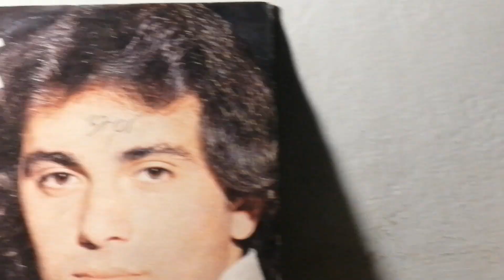Mišel Briški – Zime Se Sjeti, Keti *1979* /// *vinyl*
Label:
Jugoton ‎– SY 23604
Format:
Vinyl, 7", Single
Country:
Yugoslavia
Released:
1979
Genre:
Pop

/Zdravko Šljivac • Josip Ivanković • Vedran Božić/

Arranged By – Vedran Božić (tracks: V. Božić)

Cartridge: ORTOFON SUPER OM-10 (Tracking Force: 1,75g)

PROMOTION ONLY!